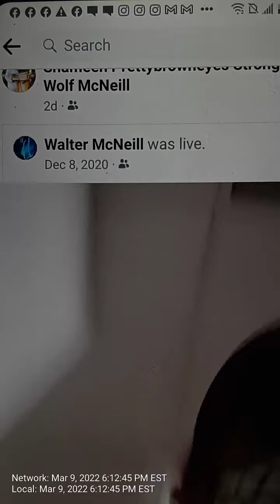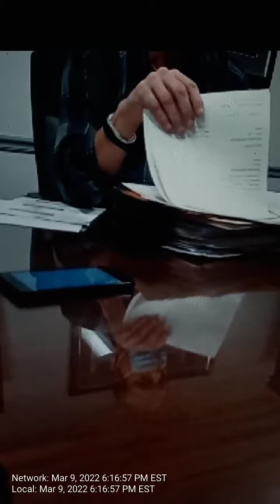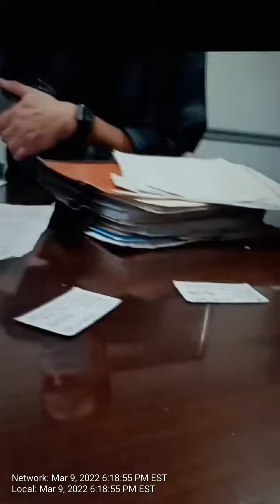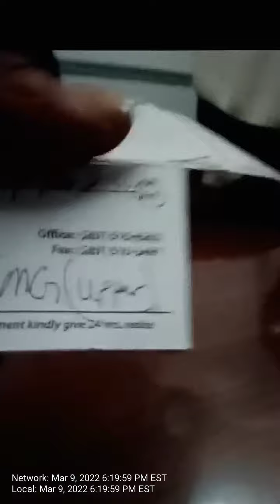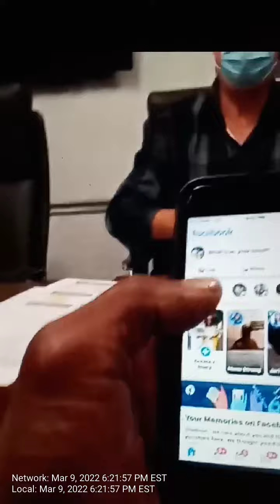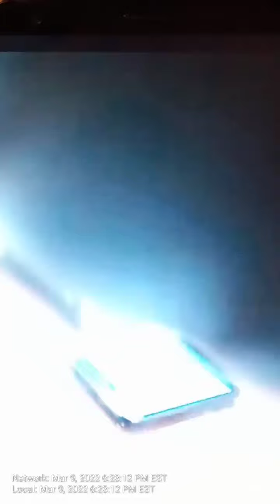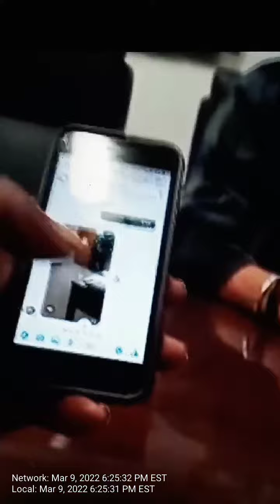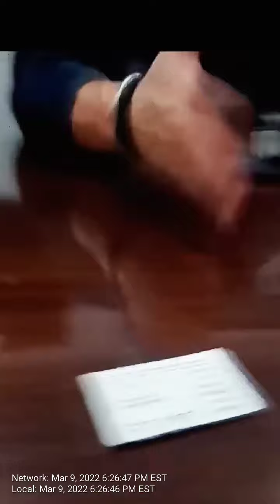March 9,2021 🧐But on Dec 8,2020 My Lawyer Scott R Gallant 👉Cuss at Me👉He said👉🗣I DON'T GIVE A FUCK👈👀